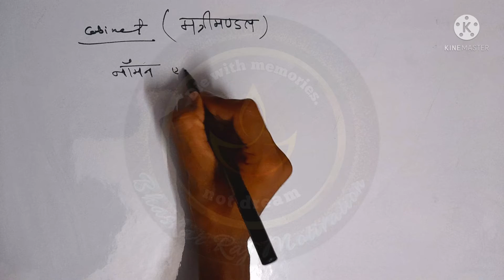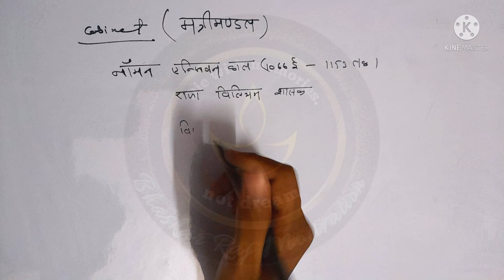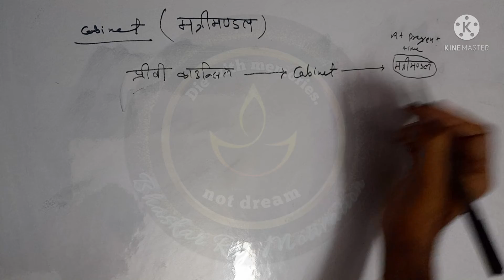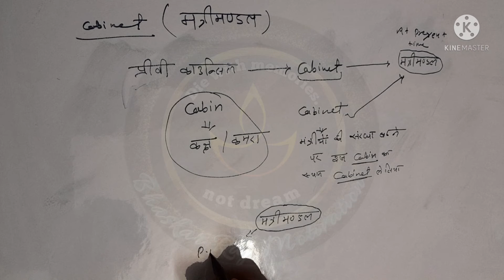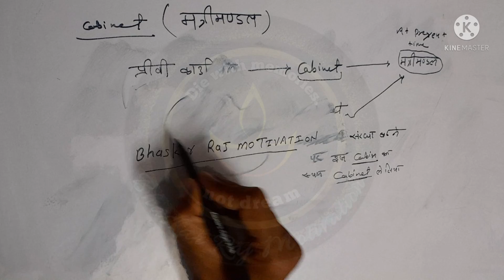प्रीवी काउंसिल से मंत्रिमंडल तक का सफ़र || constitution of uk ba 1st year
Bhaskar raj motivation
Allahabad University notes political science, and also other subjects.
Video send view to examination